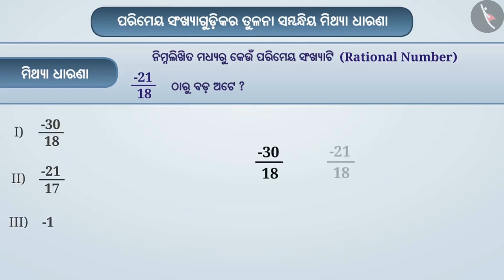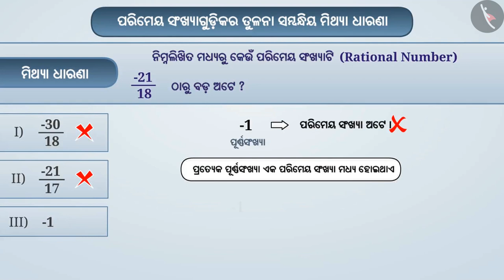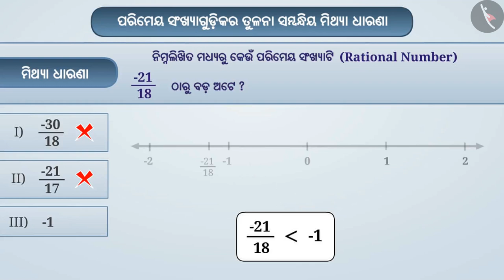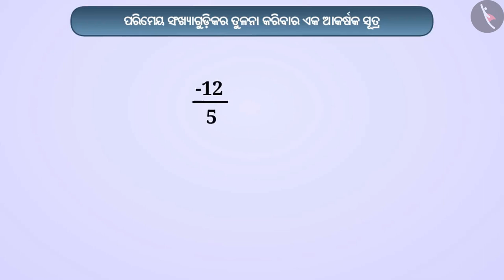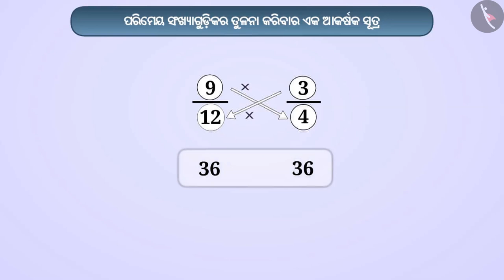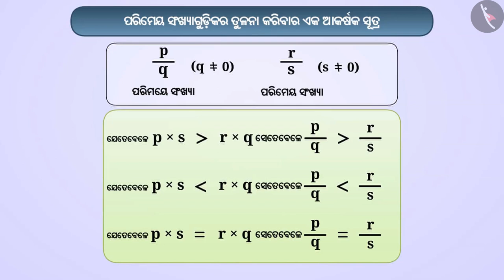ପରିମେୟ ସଂଖ୍ୟା ଗୁଡିକର ତୁଳନା|Part 4/4|Comparison of Rational Numbers|Odia|Class 7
ପରିମେୟ ସଂଖ୍ୟା ଗୁଡିକର ତୁଳନା|Part 4/4|Comparison of Rational Numbers|Odia|Class 7 | ପରିମୟ ସଂଖ୍ୟା | कक्षा 7 | NCERT | ପରିମୟ ସଂଖ୍ୟା

Comparison of Rational Numbers | Rational Numbers | Grade 7 | NCERT | Rational numbers

Welcome to part 4 of Comparison of Rational Numbers. In this video, we will discuss various misconceptions and/or common errors related to Comparison of Rational Numbers.